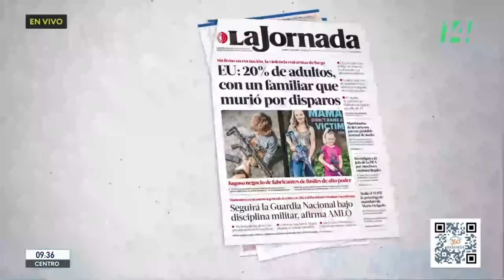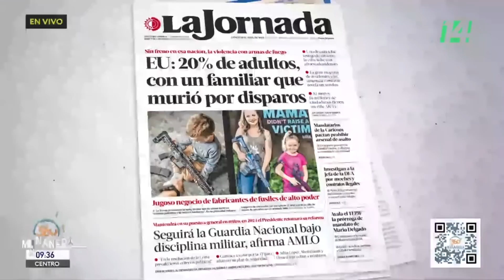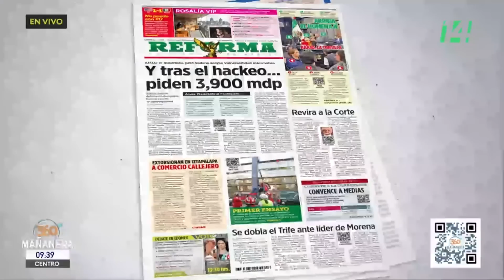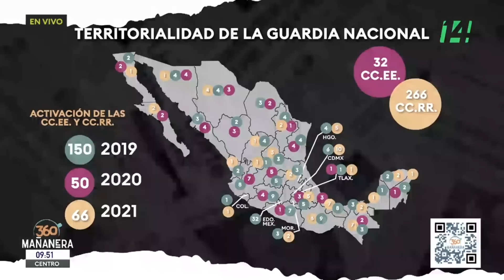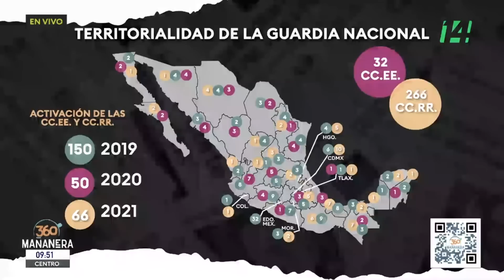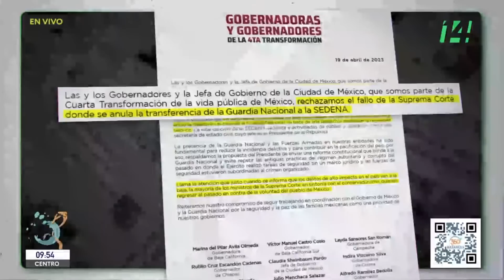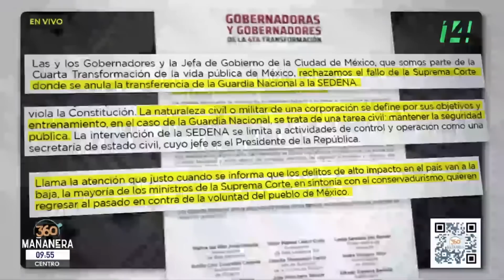El Kiosko | 20 abril